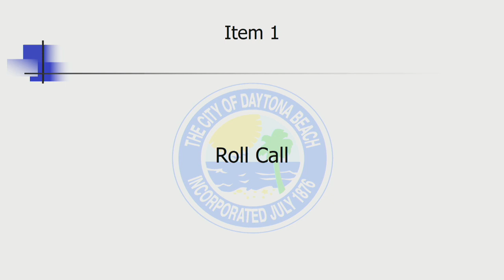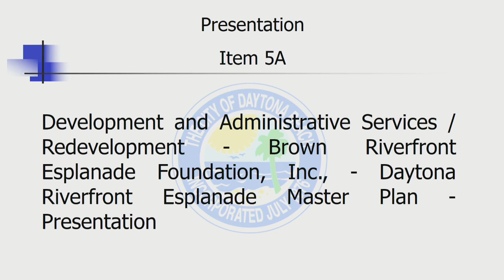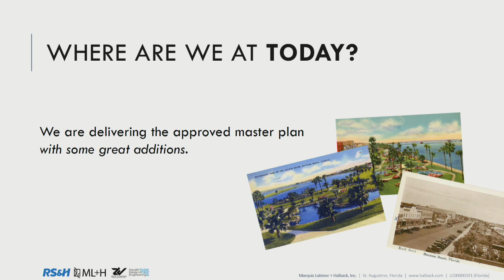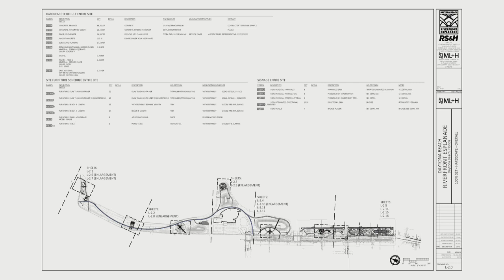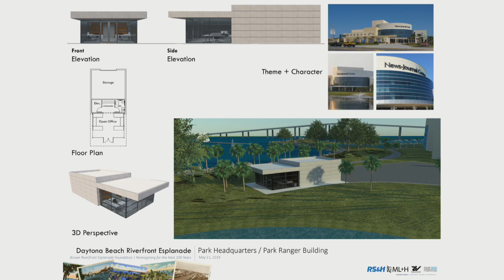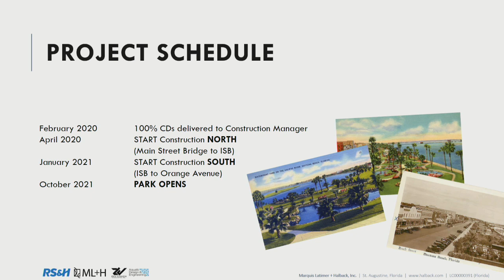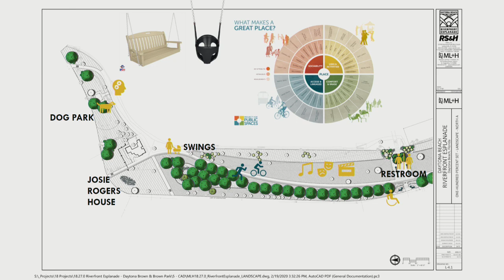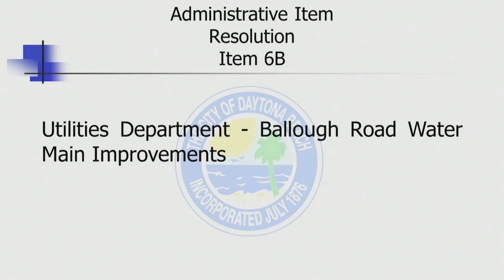Community Redevelopment Agency (CRA) - February 19, 2020